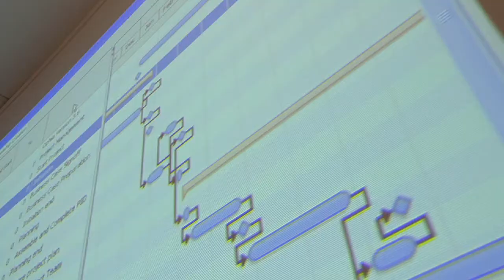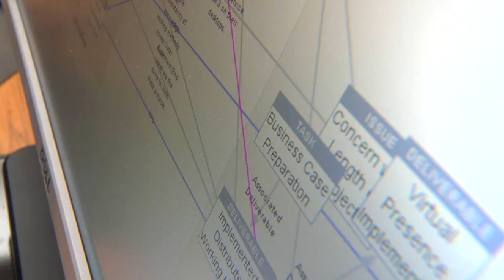i-lign software introduction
An introduction to i-lign software. If you need a single source of information about your organisations people, projects and programmes of work, then i-lign is the right tool to use. ilign is web browser based software which allows an organisation to plan and manage projects and work. Everyone from a team member of a project to the CEO of the organisation can use i-lign and gain benefits. High level dashboards and reporting tools allow senior management the ability to track all work. ilign is an intuitive yet powerful tool.